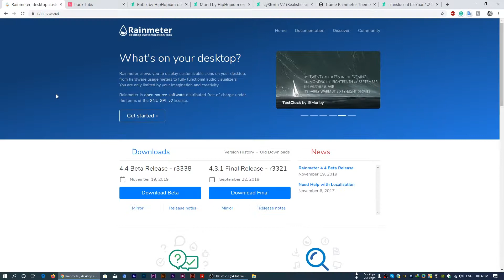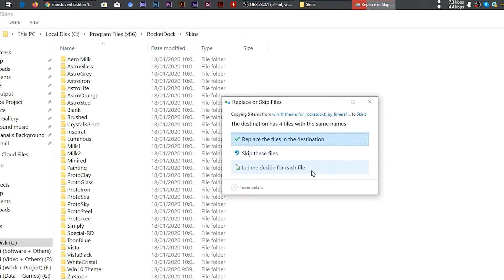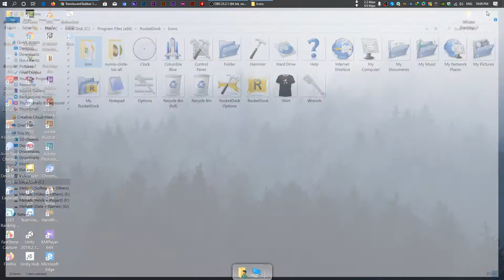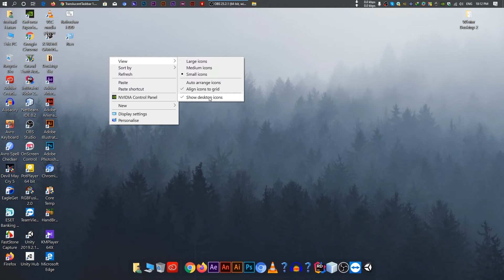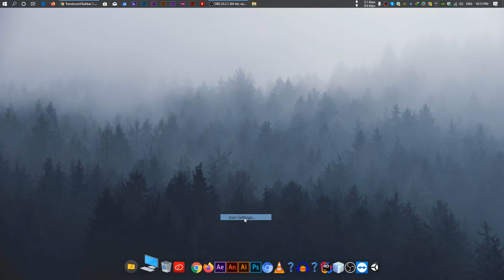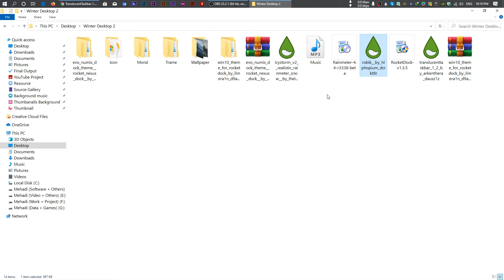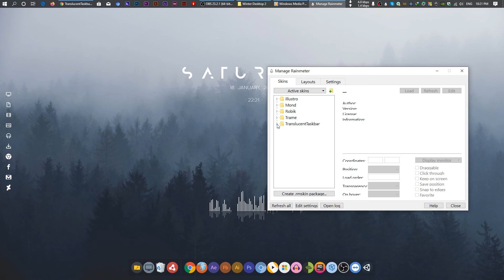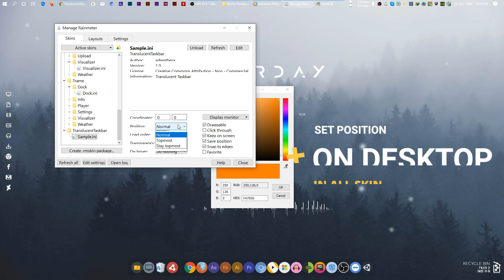Elegant and Cool Desktop - Make Windows Look Better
Elegant and Cool Desktop is allow to make your Desktop Look Better. You can give a nice & fresh look in Desktop screen windows 10. You can make your desktop look  modern & beautiful with RocketDock & Rainmeter. You can make Windows default look to something more minimalist and elegant.Thanks.